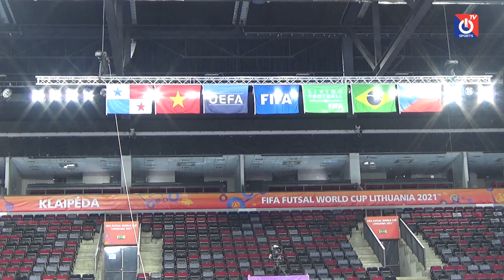Việt Nam - Brazil | Chúng ta đã chuẩn bị kỹ cho VCK Futsal World Cup | ON SPORTS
Việt Nam - Brazil | Chúng ta đã chuẩn bị kỹ cho VCK Futsal World Cup

Gặp đối thủ đang xếp thứ 2 thế giới nhưng ĐT Việt Nam đã có những sự chuẩn bị để sẵn sàng chơi bóng.

ĐT Việt Nam sẽ gặp ĐT Brazil lúc 0h ngày 14/9 theo giờ Việt Nam.